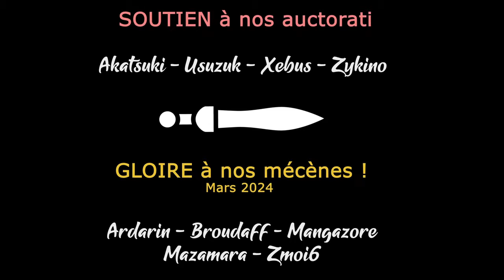DWARVES OF RUNENBERG - Mise à jour gratuite et contenu du DLC ! THE LAST SPELL [FR]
Pour la sortie du premier DLC de The Last Spell, je vous propose une découverte des nouveautés gratuites et de celles du DLC !
00:12 : Introduction et prix
01:01 : Contenu gratuit
02:12 : La nouvelle ville
08:20 : Les nains et leur équipement !
13:26 : Démonstration du Gantelet
25:25 : Talents des Nains, talents Humains
30:41 : Bières, canon et bouclier !

🔑 : Merci à Ishtar Games !

- Ardarin
- Broudaff
- Le Baron d'Onyx
- Mallevin
- Mangazore
- Mazamara
- Zmoi6